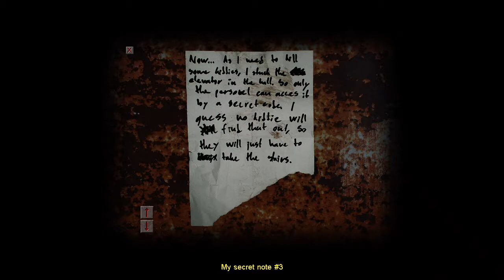Cry of Fear walkthrough: pt 2 Exploring the apartments